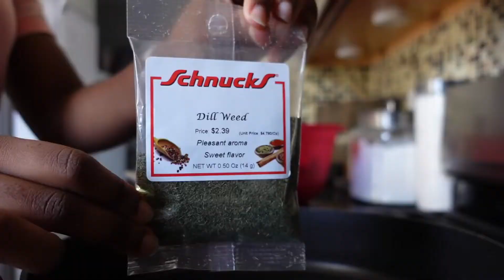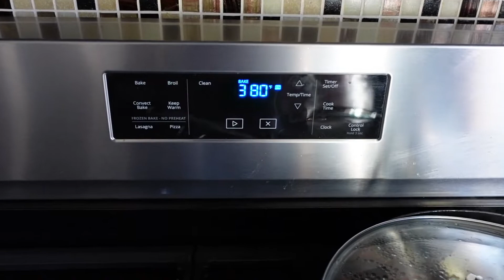cooking sunday dinner for my family and friends ✨